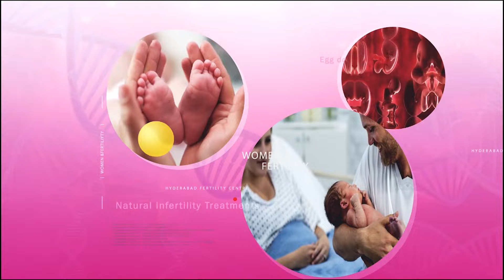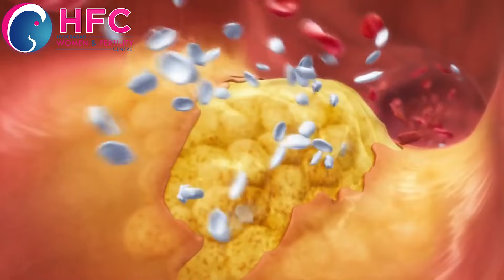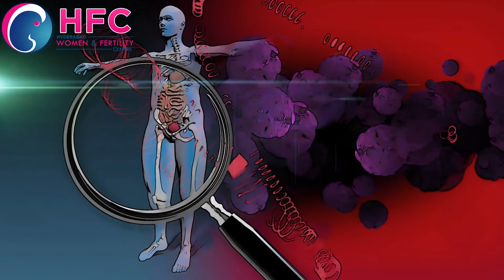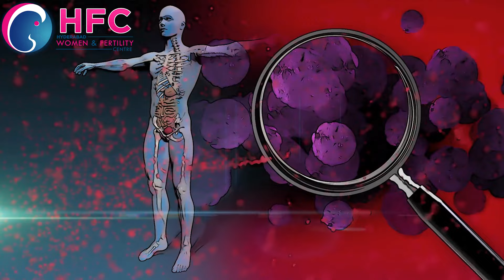తల్లి నాన్‌వెజ్‌ తింటే బిడ్డకు జాండిస్‌ వస్తుందా || Jaundice In Newborn Babies || HFC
If your baby's skin and eyes are yellow in colour, he may have neonatal jaundice. Watch this video to understand the causes, diagnosis and treatment of jaundice in newborns. Newborn babies, especially preemies, are prone to infant jaundice. This health condition occurs due to an excess of bilirubin in the blood. Most babies contract jaundice in the first two weeks of their life.
The most common and noticeable symptom of neonatal jaundice is the yellowing of the skin and eyes. But there are other symptoms as well. As bilirubin can pass to the brain and cause permanent damage, it’s vital to diagnose and start treatment before it’s too late. For more information on the causes of neonatal jaundice, symptoms, diagnosis, treatment, and prevention tips, check out this video.
It is not uncommon for newborn babies to be jaundiced when they are first born. However, it can leave many questions for new parents. What is jaundice?  Is it normal? How do I tell if my child is improving? Here are answers to some of the questions you may have if your newborn has jaundice.

Hyderabad Fertility Center is committed to offer world-class IVF solutions to couples at affordable price. Hyderabad Women & Fertility Centre(HFC) is the among the largest Fertility Treatment providers in Hyderabad,India. HFC aims to bring advanced Assisted Reproductive Technology (ART) to Hyderabad.These days significant rise in the number of Couples opting for Infertility Treatments, the numbers are still abysmally low compared to the couples actually requiring medical treatment. One of the major reason is lack of awareness amongst the public about the basicsthat infertility is a disease that needs to be addressed medically. Hyderabad Women & Fertility Centre(HFC) was launched with the commitment to offer standardised Infertility Treatment in Hyderabad.We offer Treatments like
    IUI Treatment
    IVF Treatment
    ICSI Treatment
    Andrology
    Assisted Hatching
    Blastocyst Culture
    Endoscopy
    Freezing & Vitrification